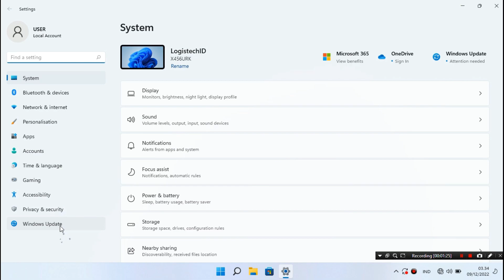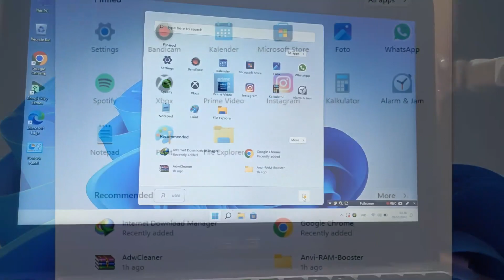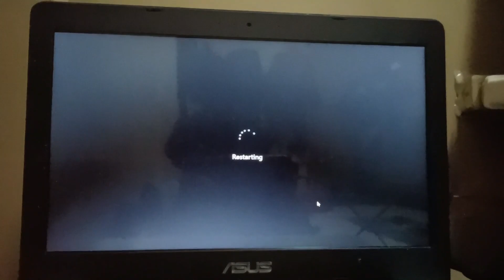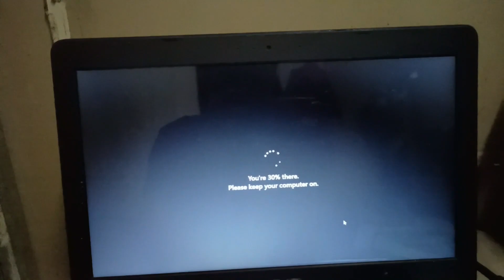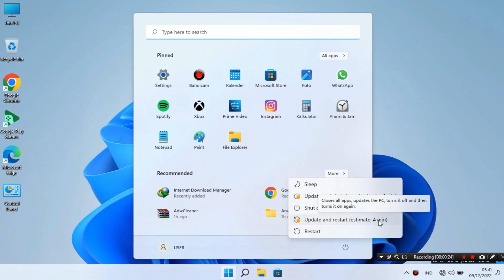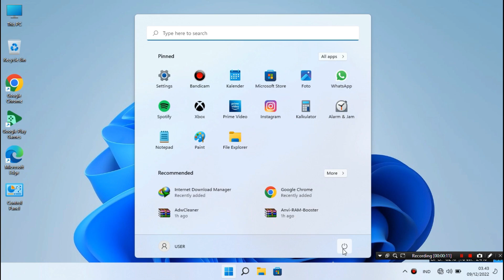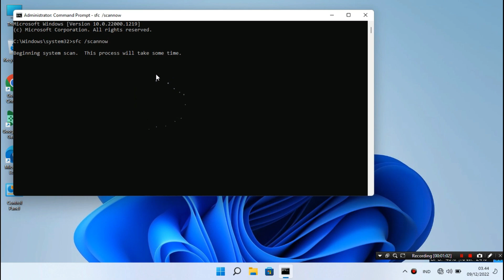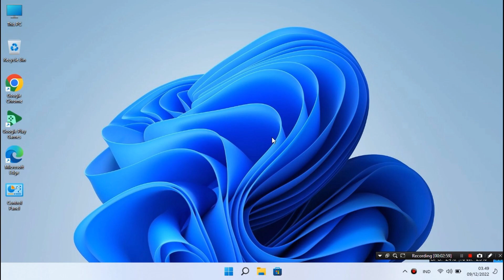SIMAK‼️ UPDATE AND SHUTDOWN AND RESTART WINDOWS 11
CARA MENGATASI WINDOWS UPDATE WINDOWS 11
Tentang cara MENGATASI WINDOWS UPDATE WINDOWS 11

-Kumpulan setting windows 10 & 11

Assalaamu'alaikum.wr.wb